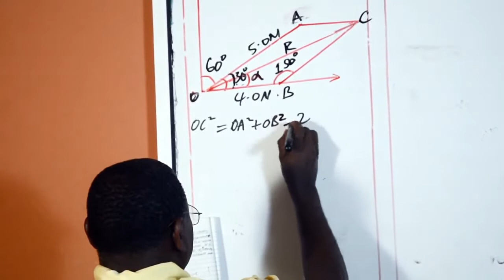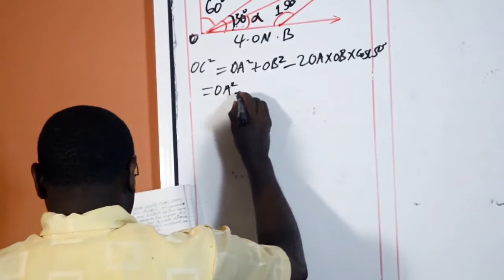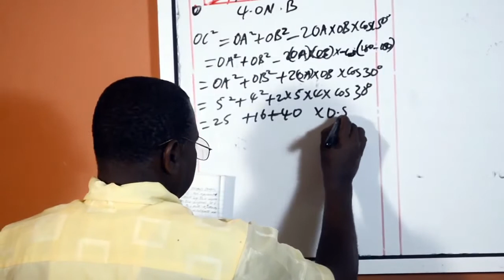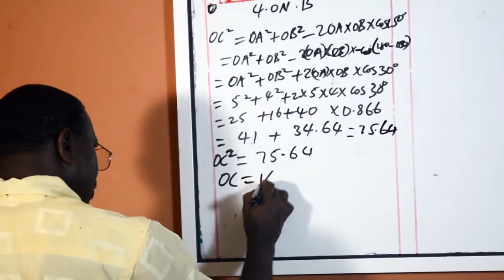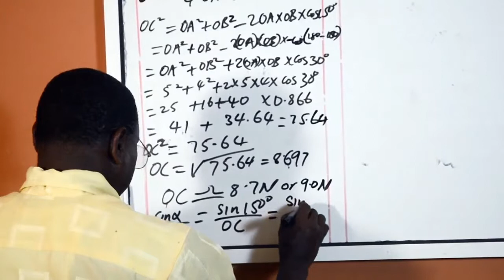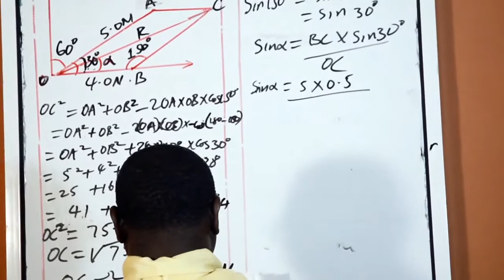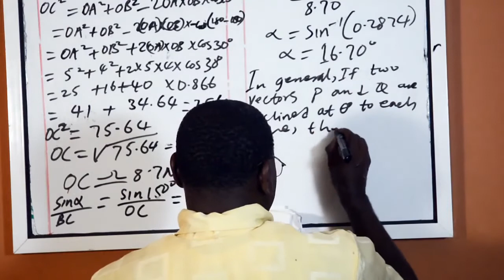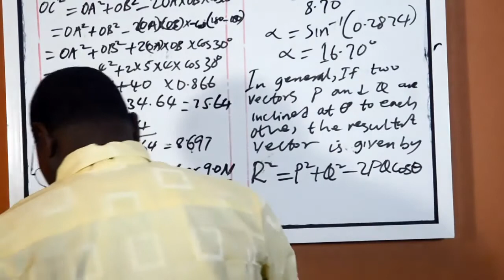Solution to resultant of two vectors in physics incline at an angle less than 90 degree.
2020, my year of abundant mercy and blessing from God.